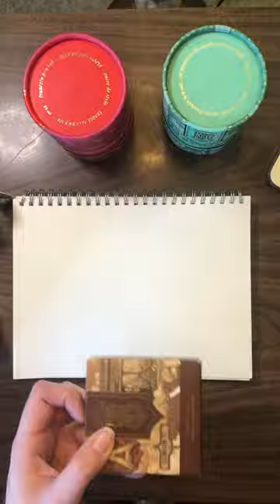Doodling with Ink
Done with a Royal & Langnickel size 6 brush and Ferris Wheel Press Algonquin Maple, Morningside Mint, Candy Marsala, Tanzanite Sky inks.